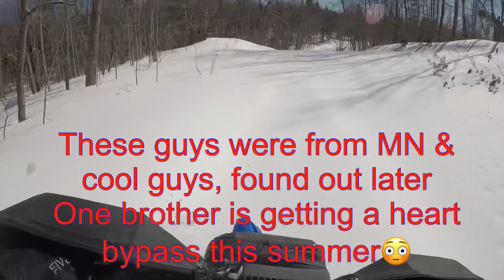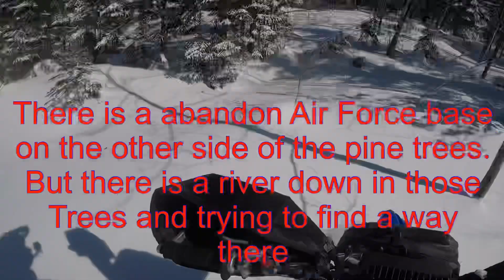Out doing a bit of backcountry guiding for 2 guys from MN on my snowbike 2022/17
Hi Guys, this episode I’m out with a couple guys I talked to on Facebook and they wanted to find some untouched snow and try off trail riding. Being new I tried to keep to mostly logging roads and such.

Tyler’s YouTube channel;